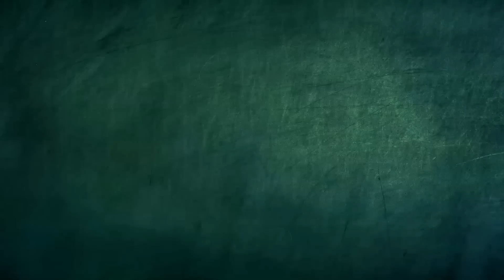Spookiz | My Sweet Flowerpot | Cartoons for Kids | Compilation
Spookiz plant seeds in their pots but Frankie